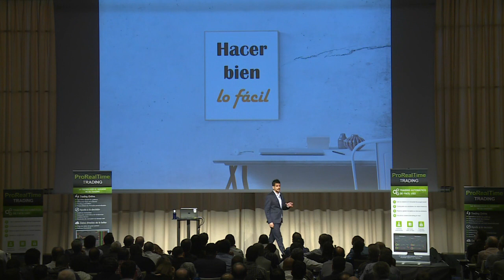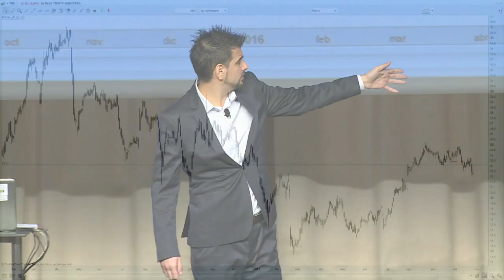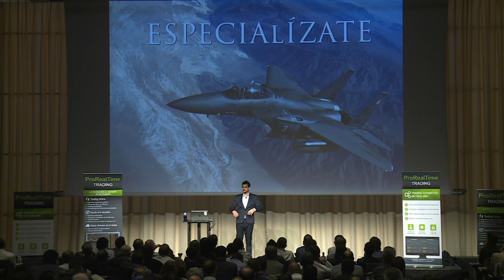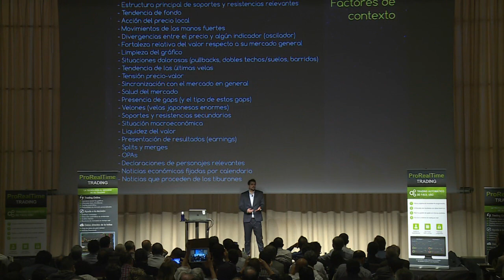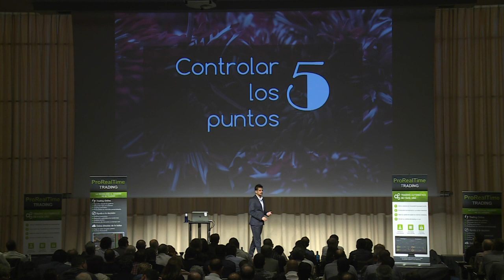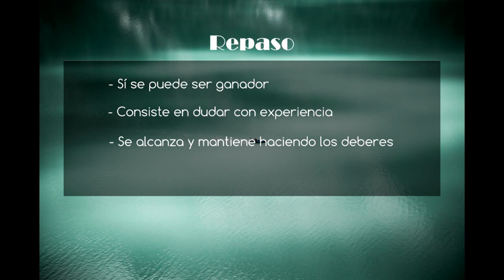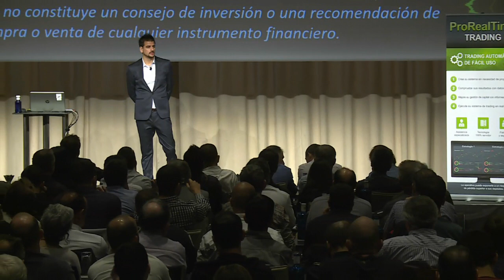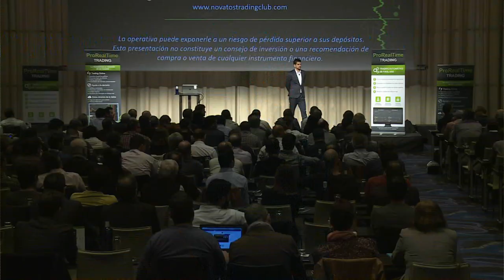Uxío Fraga: Claves prácticas para ganar dinero a la hora de la verdad - Jornada ProRealTime Trading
¡Reviva la Jornada ProRealTime Trading Barcelona - 28 de octubre de 2016 ! ¡Todo un éxito !

===Uxío Fraga===
Trader, formador de traders, ingeniero y emprendedor. Creador de la página web Novatos Trading Club, autor del libro  « aprende a especular en bolsa » y director del programa de formación Campus de Bolsa.

Nos habla de :
Claves prácticas para ganar dinero a la hora de la verdad